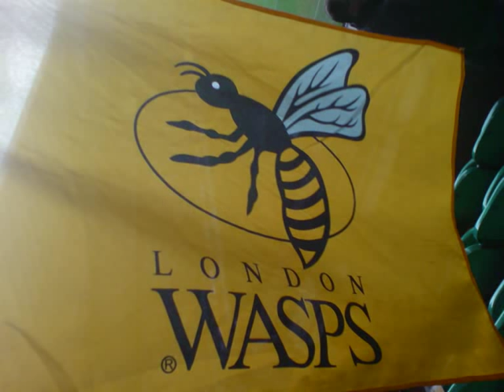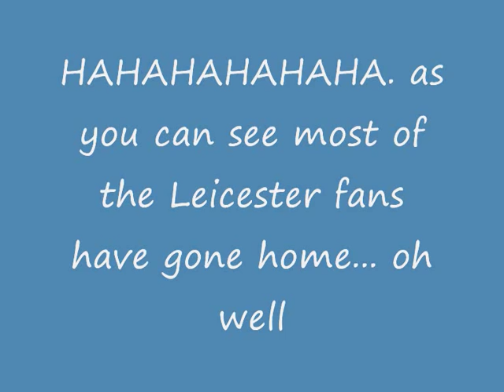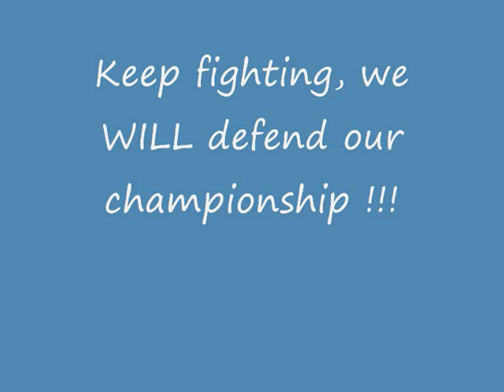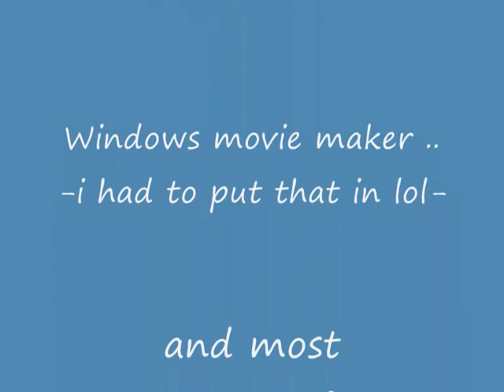wasps vs Leicester 2008 rugby guinness premiership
This is my forth attempt at making this movie. This is big lol's (Lawrence Dallaglio's last game. He will be remebered. "18 years he played for wasps. What a hero." This is wasps vs  Leicester 2008 rugby guinness premiership.